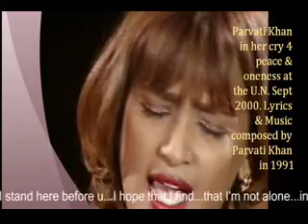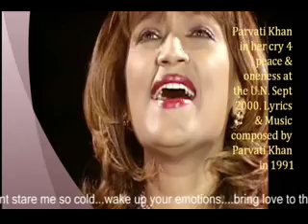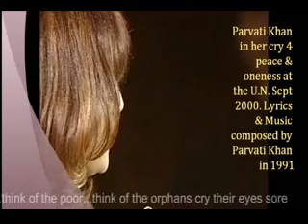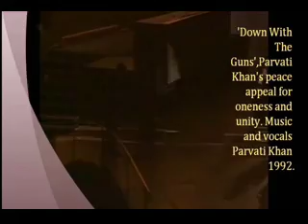down with the guns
This peace appeal, written and composed by Parvati was performed in front of delegates from across the world, at the UN Gen Assembly Hall in September 2000.